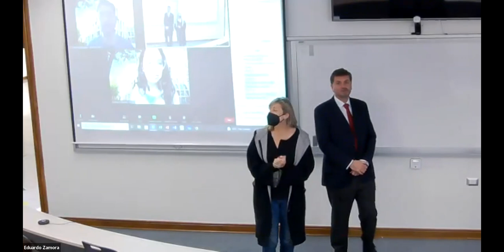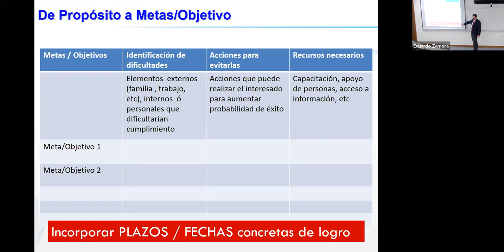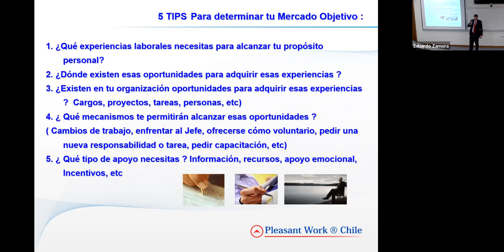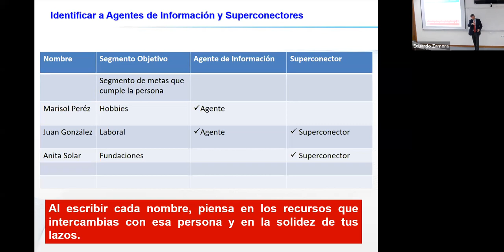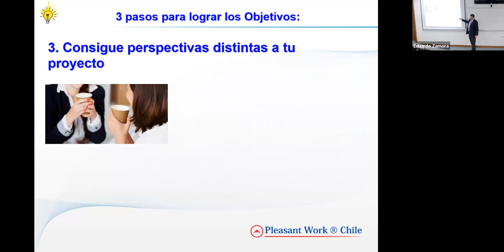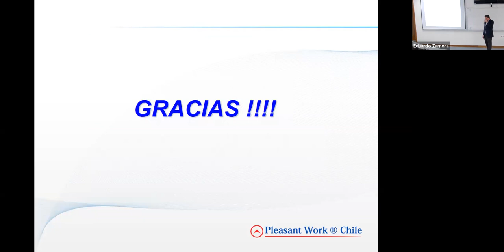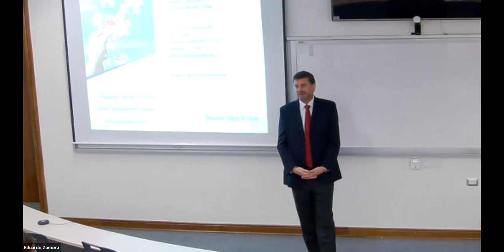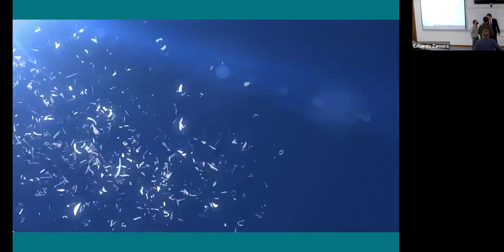Post Pandemia: Cómo reactivar el Networking! (Auspicia MBA FEN UChile) - 11may2022